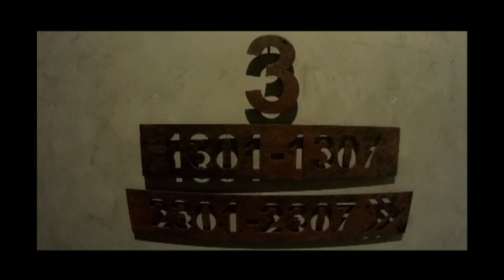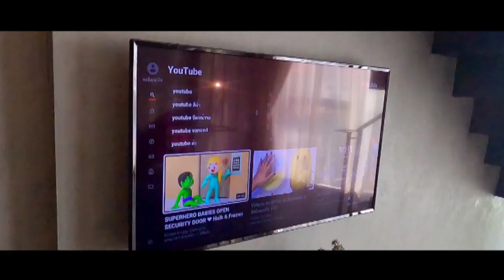THE EXCAPITAL HOTEL I Loft Boutique Hotels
ส่อง room type EXCAPITAL
ดิ เอ็กซ์ แคปิตัล โฮเต็ล (The Ex Capital Hotel).
218 ซอย กรุงธน 6 แยก 13 ถนน เจริญนคร แขวง บางลำภูล่าง เขต คลองสาน กรุงเทพฯ, Thonburi, กรุงเทพ, ประเทศไทย, 10600